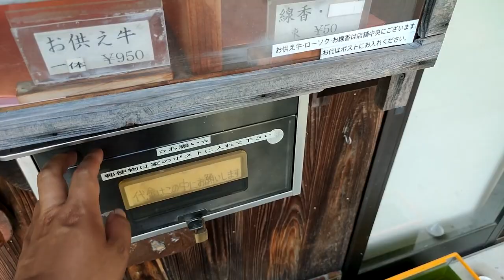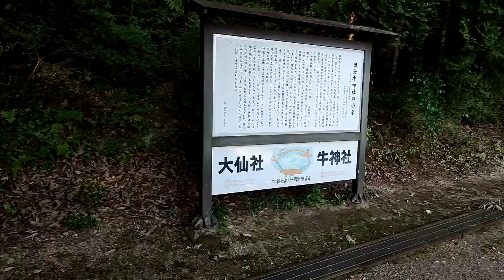岡山の随一のパワースポット -田倉牛神社-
数年人に預けていた牛の置物を返しにやってきた、田倉牛神社
人の願いが集まって山のようになったと考えるとちょっとロマンがある
牛の置物の数は60万体いるとかなんとか